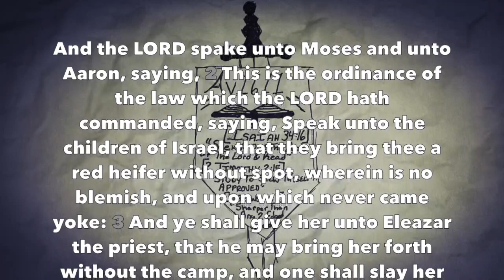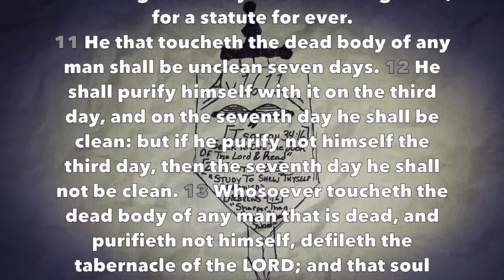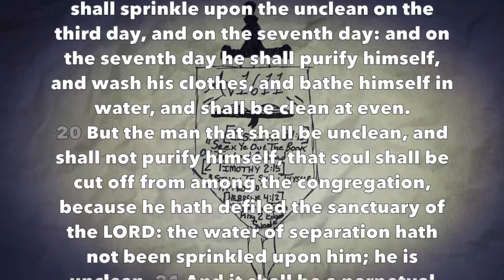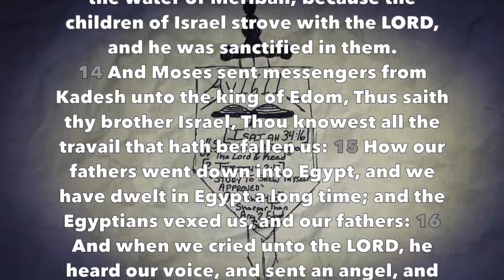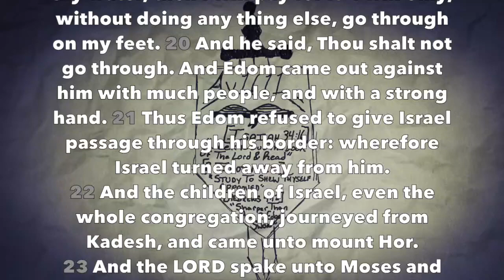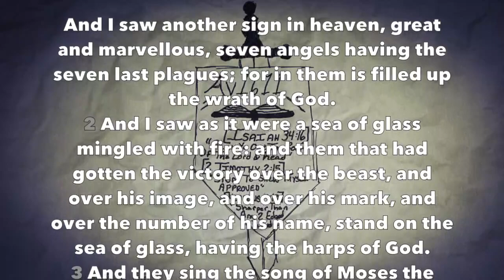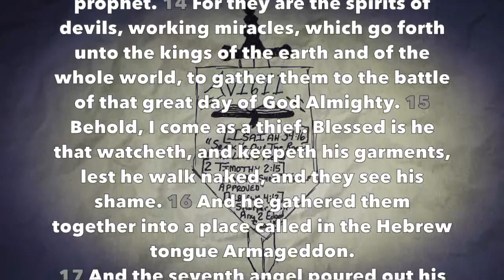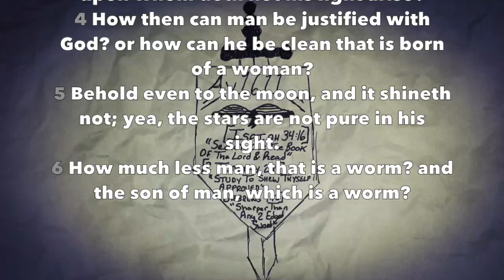Daily Bible Reading #67 (Num 19-20, Rev 15-16, Job 25)